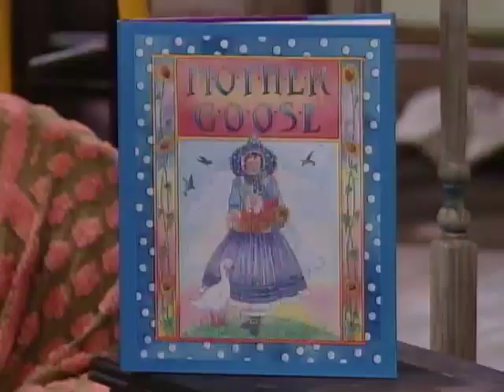Mother Goose Stories (2015 Version) Part 3